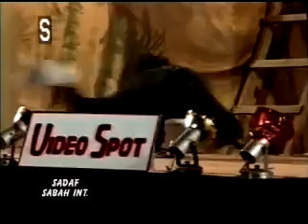WaoO0W Pakistani Michael Jackson